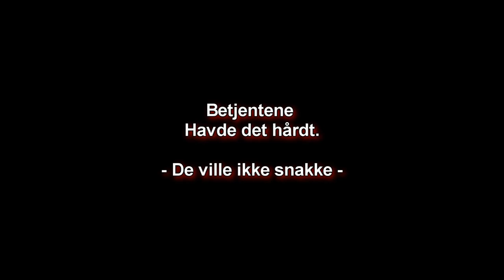På Tur I Danmark / 1.Maj - Fælledparken - Sjælland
Tusind Tak Til Climax for sponsorering af go pro og udstyr:

SoWeQ og Zoidberg På Tur i Danmark, denne gang i Fælledparken d.1 Maj 2017 - Sjælland !

SoWeQDK Streamer on twitch, designer and Explorer !

Games, photoshop and Urban exploration  !